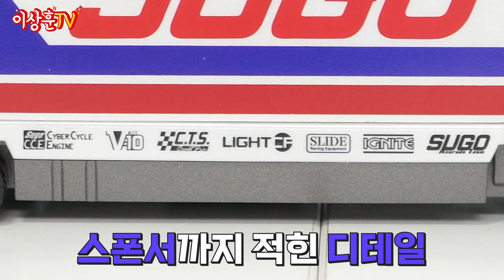[메가하우스] 따끈 따끈 최신상 팀 SUGO 머신들을 소개합니다!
스고 레거드 CFC -리버리 에디션
슈퍼 아스라다 01 - 2.0ver.
뉴 아스라다 AFF0 - 리버리 에디션
가랜드 - 리버리 에디션